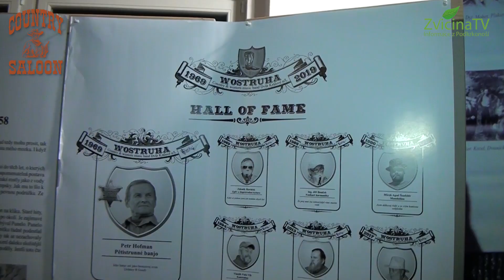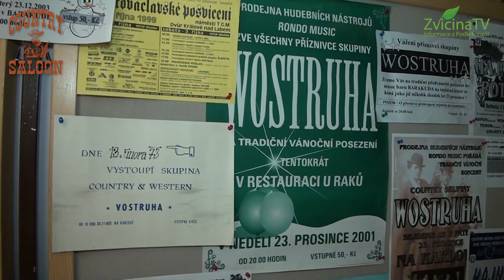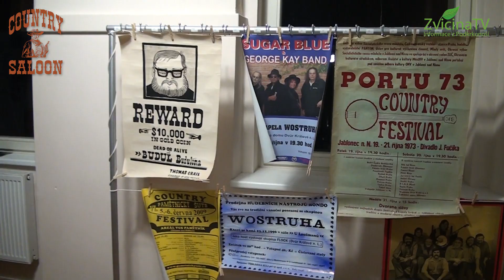Padesát let Wostruhy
Připomeňte si ve videoreportáži překrásné odpoledne v aule SŠIS s oslavami kapely, která už 50 let rozdává radost.